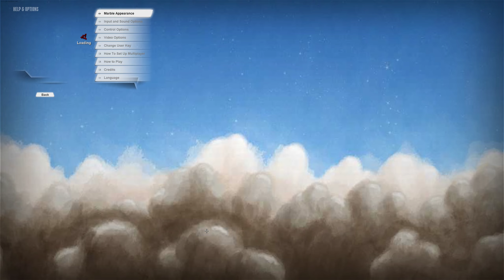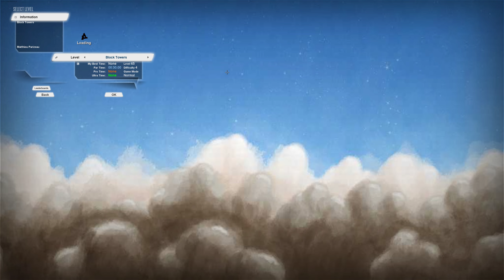Playing Marble Blast Ultra in 2021 (Full Playthrough)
The console version of the famous Marble Blast. Well, this is the PC version of it, at least. It halves the amount of levels in favor of... a passive boost jump ability? But hey, it has some bonus levels that I'll showcase if you guys enjoyed this.